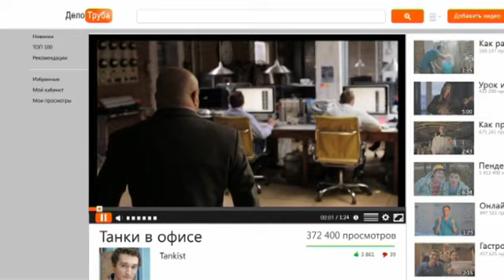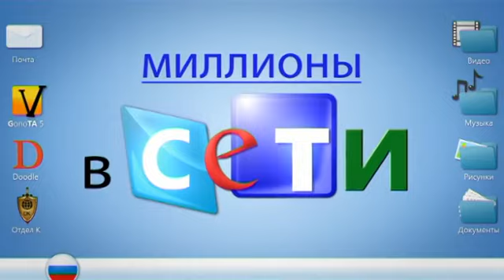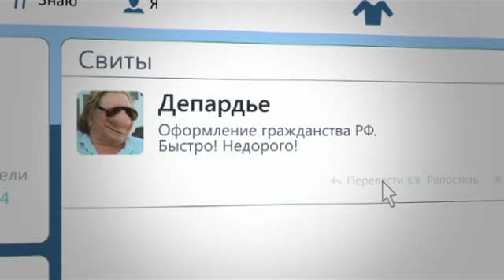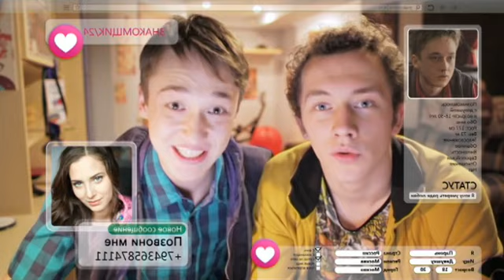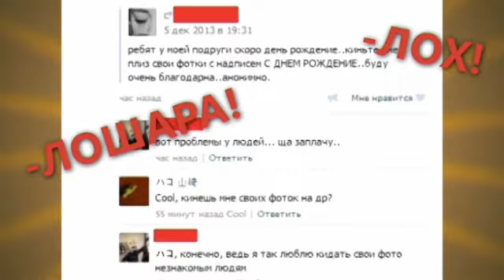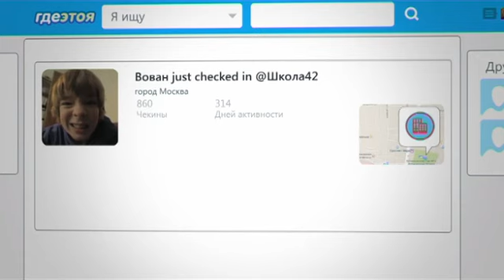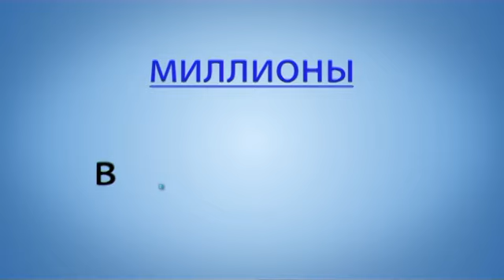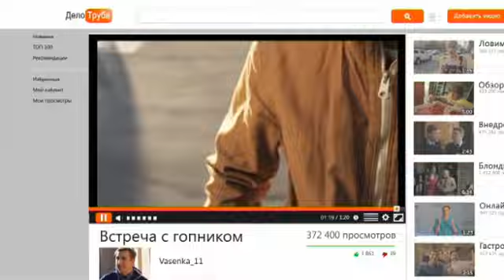Миллионы в сети | Серия 8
В наше время вряд ли найдется хоть один человек, который не знал бы о существовании интернета, а чек-ины и навигаторы стали неотъемлемой частью жизни любого прогрессивного горожанина. О том, какие шутки и приколы могут быть связаны с миром высоких технологий, расскажут рубрики, посвященные звездам YouTube, стартаперам, IT-продавцам и другим обитателям всемирной сети.